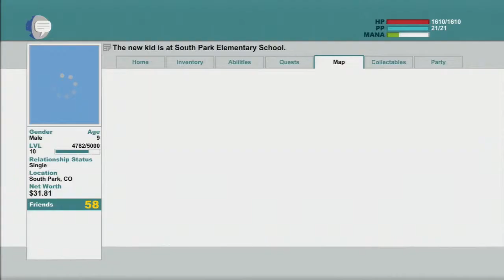South Park: The Stick of Truth Part 30: A Common Enemy